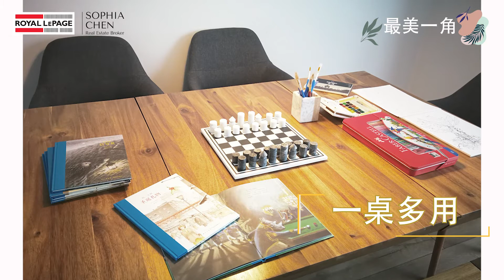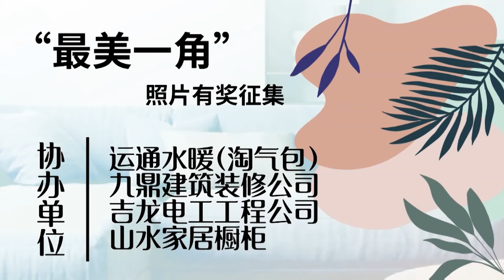最美一角之多功能厅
这是我们本次“最美一角”照片有奖征集活动的第十二个参赛作品。20平米的餐厅佳客厅，真心不宽敞。但只要安排得当，照样可以美美的喝茶看书娱乐聚会。